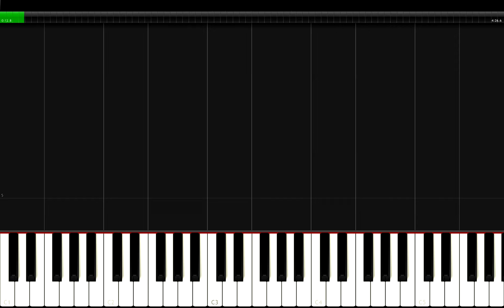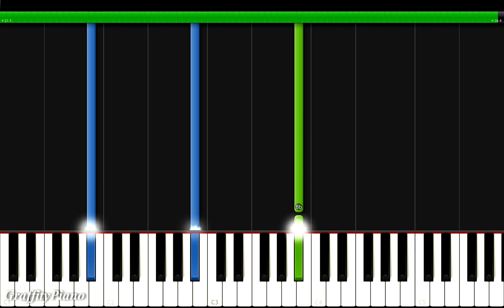Olivia Rodrigo - Drivers license (ft. Ariana Grande) Piano Tutorial